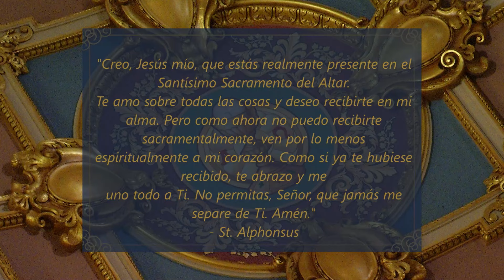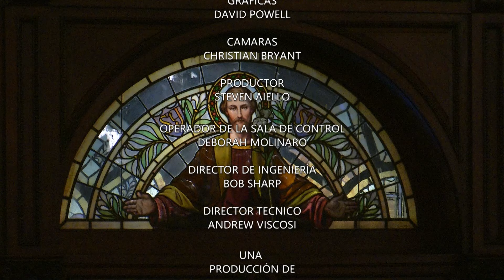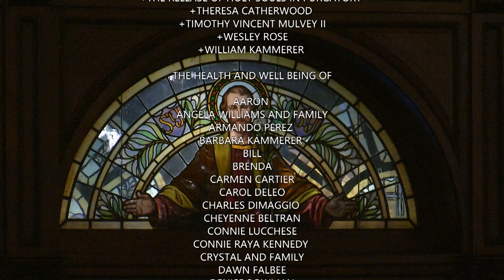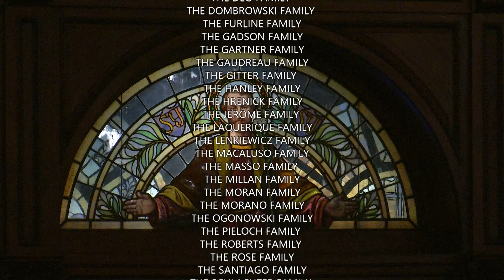Misa En Español 11 25 24, Martes de la XXXIV Semana del Tiempo ordinario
Hoy es Martes de la XXXIV Semana del Tiempo ordinario

La mesa de hoy celebrada por Reverendo Padre Vicente Villamil

Lectionary: 504

Primera lectura
Apoc 14, 14-19
Yo, Juan, tuve otra visión: Vi una nube blanca y en ella a alguien que parecía un ser humano, con una corona de oro en la cabeza y una hoz afilada en la mano. Entonces un ángel salió del templo y le gritó con potente voz al que estaba sentado en la nube: “Empuña la hoz y ponte a segar; el tiempo de la cosecha ha llegado ya; la mies de la tierra está madura”. El que estaba sentado en la nube pasó su hoz sobre la tierra y recogió la cosecha de la tierra.

Salió otro ángel del templo celestial, también él con una afilada hoz en su mano. Y salió del templo otro más, el ángel que tiene poder sobre el fuego, y le gritó con potente voz al que tenía la hoz afilada: “Empuña tu hoz afilada y corta los racimos de la viña de la tierra, porque sus uvas ya están maduras”.

El ángel acercó su hoz a la tierra, cosechó la viña de la tierra y echó los racimos en el gran lagar de la cólera de Dios. Pisaron las uvas en el lagar, fuera de la ciudad, y del lagar corrió tanta sangre, que subió hasta los frenos de los caballos, en una extensión de unos trescientos kilómetros.

Salmo Responsorial
Salmo 95, 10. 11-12a. 12b-13
R. (13b) Que todo se alegre ante el Señor.
“Reina el Señor”, digamos a los pueblos.
El afianzó con su poder el orbe,
gobierna a las naciones con justicia. R.
R. Que todo se alegre ante el Señor.
Alégrese los cielos y la tierra,
retumbe el mar y el mundo submarino;
salten de gozo el campo y cuanto encierra,
manifiesten los bosques regocijo. R.
Regocíjese todo ante el Señor,
porque ya viene a gobernar el orbe.
Justicia y rectitud serán las normas
con las que rija a todas las naciones. R.

Apoc 2, 10
R. Aleluya, aleluya.
Sé fiel hasta la muerte
y te daré como premio la vida, dice el Señor.
R. Aleluya.

Evangelio
En aquel tiempo, como algunos ponderaban la solidez de la construcción del templo y la belleza de las ofrendas votivas que lo adornaban, Jesús dijo: “Días vendrán en que no quedará piedra sobre piedra de todo esto que están admirando; todo será destruido”.

Entonces le preguntaron: “Maestro, ¿cuándo va a ocurrir esto y cuál será la señal de que ya está a punto de suceder?”

Él les respondió: “Cuídense de que nadie los engañe, porque muchos vendrán usurpando mi nombre y dirán: ‘Yo soy el Mesías. El tiempo ha llegado’. Pero no les hagan caso. Cuando oigan hablar de guerras y revoluciones, que no los domine el pánico, porque eso tiene que acontecer, pero todavía no es el fin”.

Luego les dijo: “Se levantará una nación contra otra y un reino contra otro. En diferentes lugares habrá grandes terremotos, epidemias y hambre, y aparecerán en el cielo señales prodigiosas y terribles”.